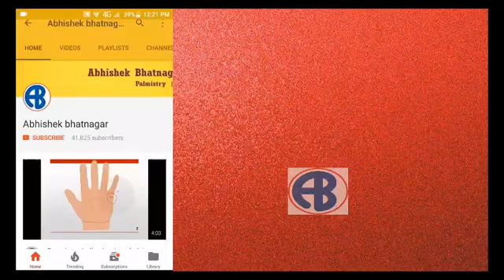diwali ke totke 2019 | Kumbh Rashi | Diwali ke upay 2019